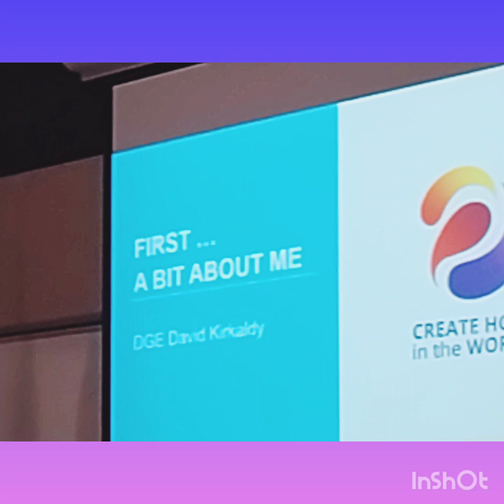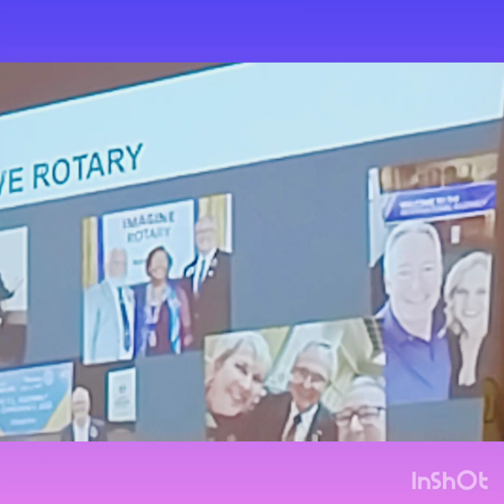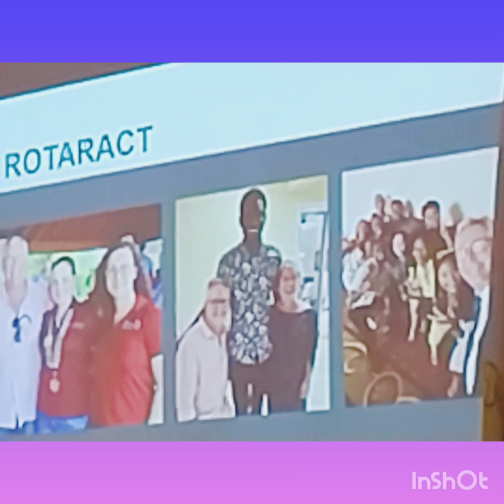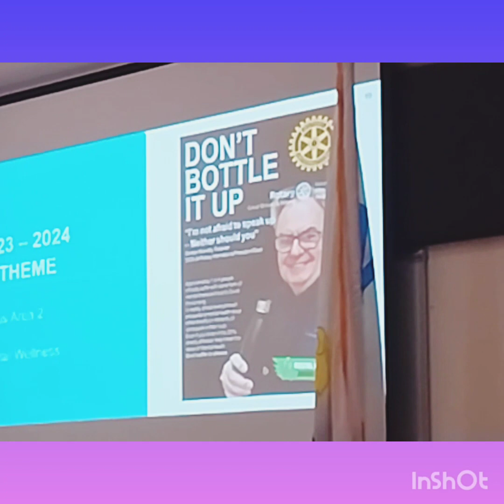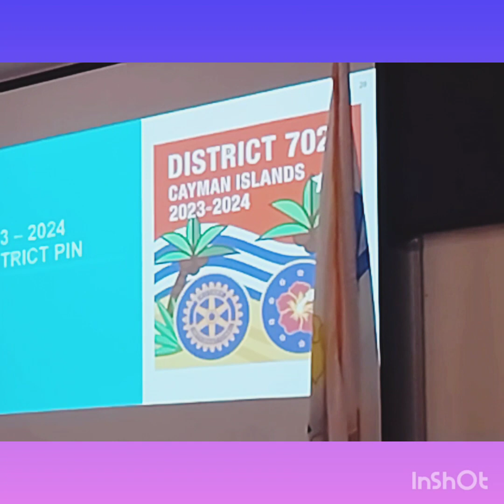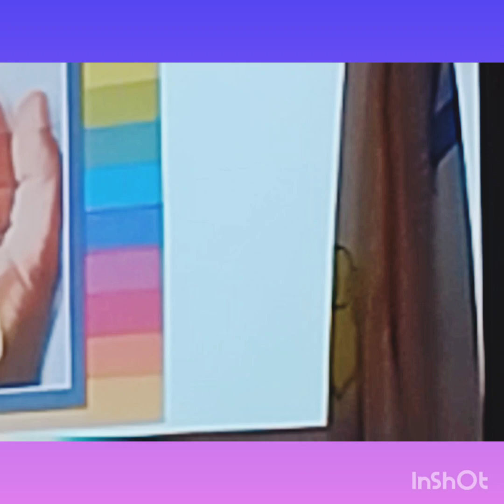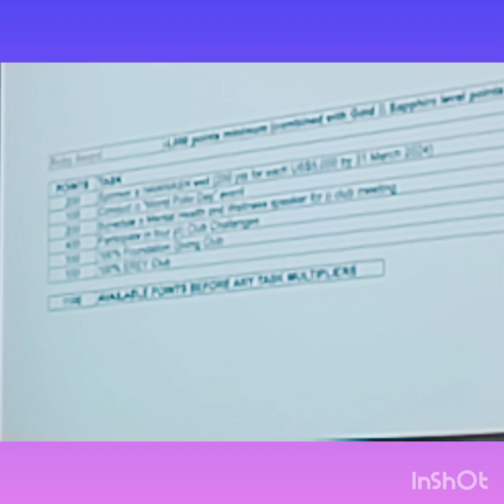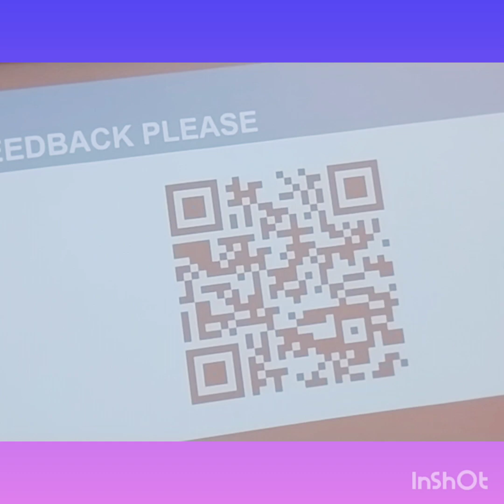Rotary District 7020 Goals 2023 -2024 . DGE David Kirkaldy.